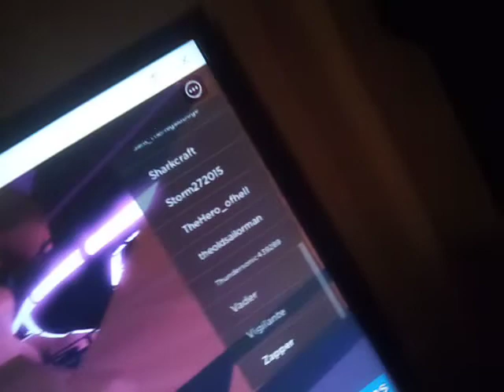My Kart is going crazy!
Game: The Pizzeria Roleplay Remastered, by Helloburp.